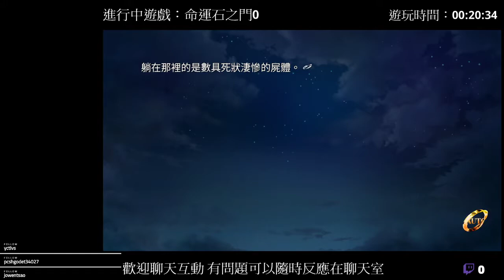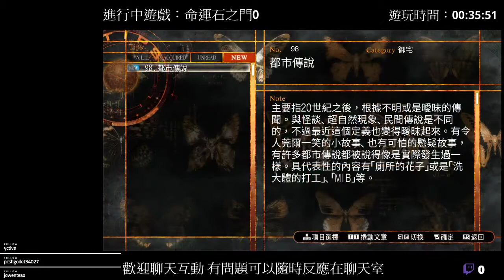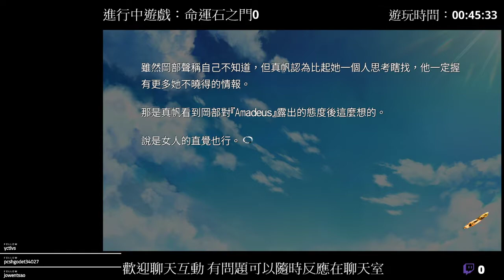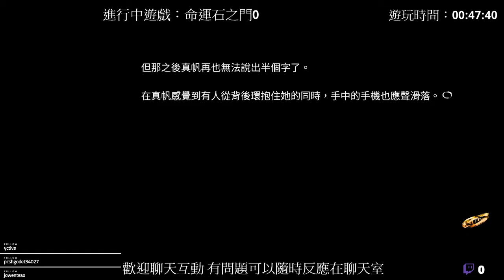【遊戲實況】STEINS;GATE 0 / 命運石之門 0 #4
無印遊戲可以看之前的播放清單喔(會放在片尾)